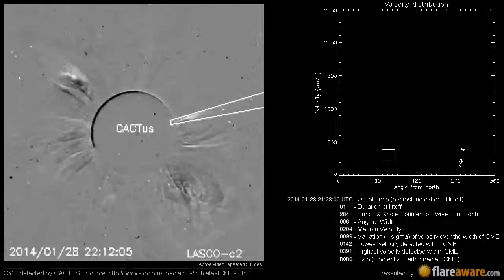A Non Earth directed CME at 2014-01-28 21:28:00 UTC